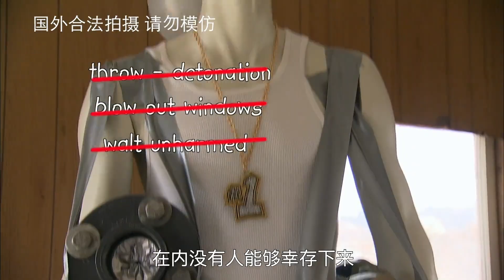吃鸡游戏中的三级头：俄罗斯K6-3钛合金头盔防弹性能有多强？【探索哥】